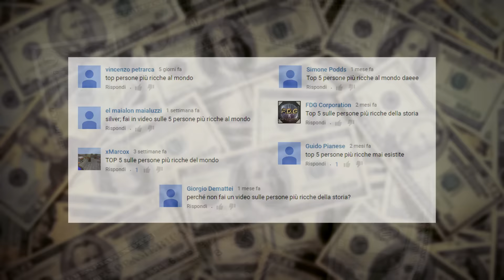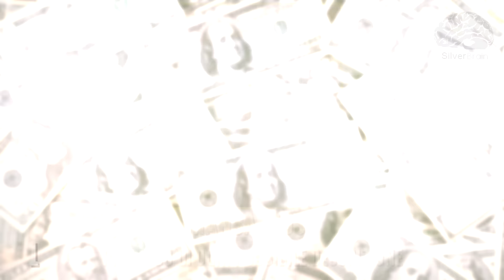Top #5 ● Persone più RICCHE della storia [SilverBrain]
Top #5  Persone più RICCHE della storia